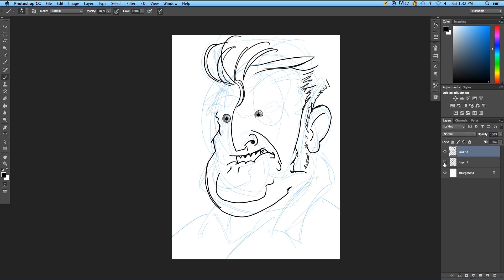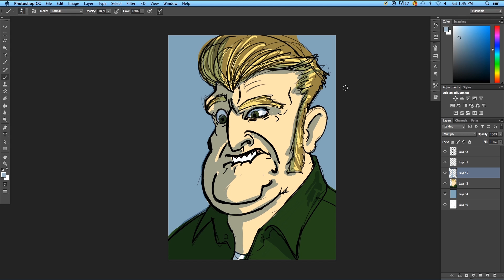Nick Welch Illustrator Extraordinaire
a quick demo of my skills and a brief taste of the kind of stuff i think is funny.